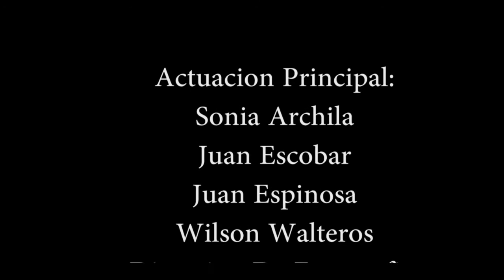Claveles Rojo- Trailer